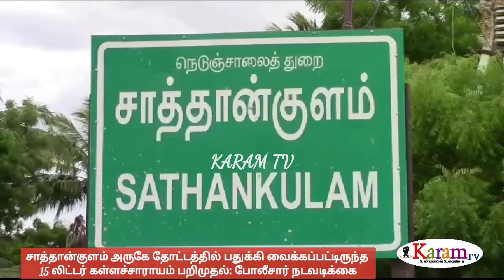தோட்டத்தில் பதுக்கி வைக்கப்பட்டிருந்த கள்ளச்சாராயம் பறிமுதல்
karamtv தூத்துக்குடி மாவட்டம் சாத்தான்குளம் அருகே தோட்டத்தில் பதுக்கி வைக்கப்பட்டிருந்த 15 லிட்டர் கள்ளச்சாராய ஊரல் மற்றும் ஒரு லிட்டர் கள்ளச்சாராயம் பறிமுதல் ஒருவர் கைது